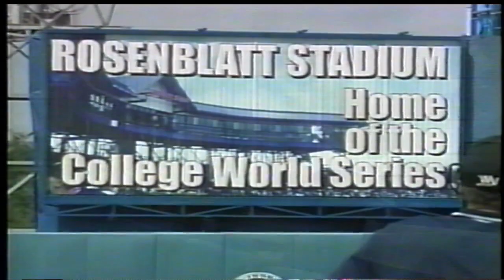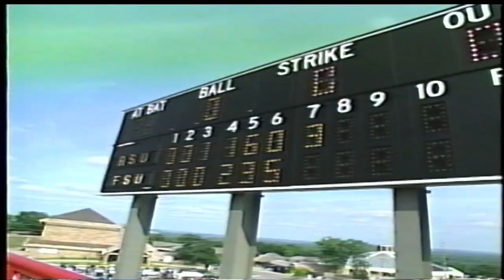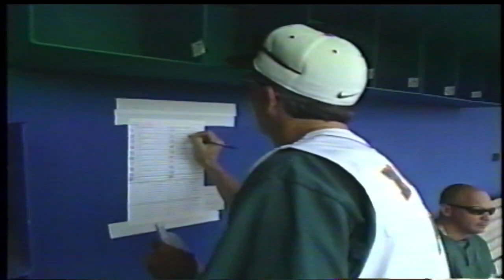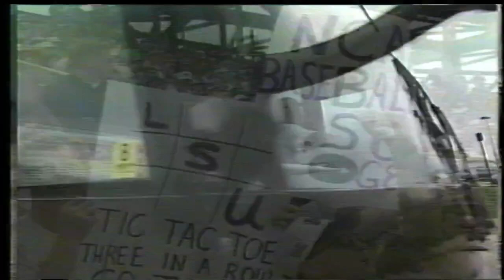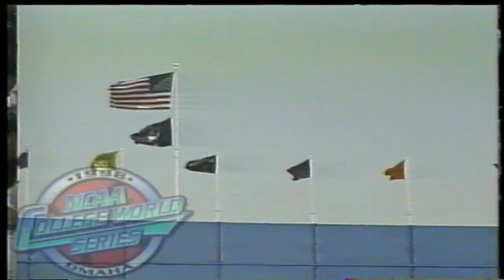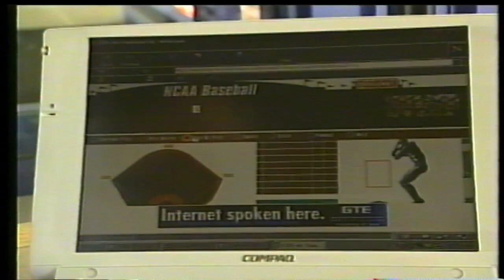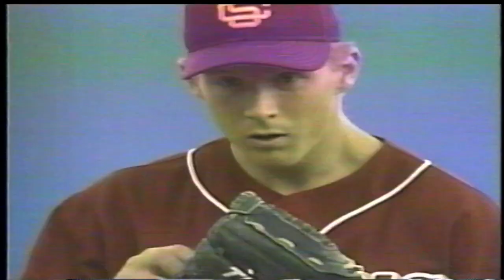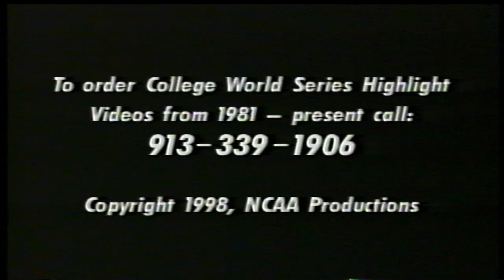1998 NCAA College World Series Highlight Video